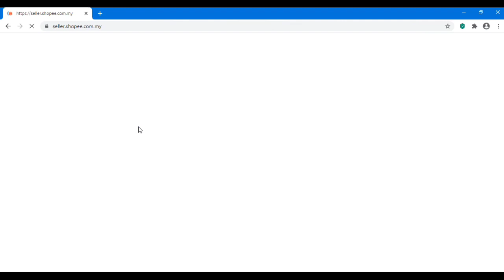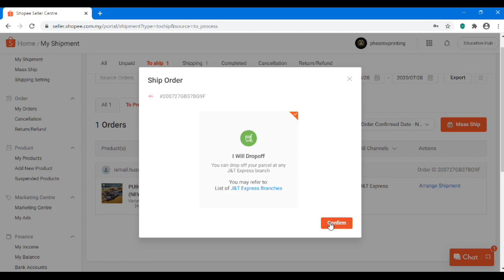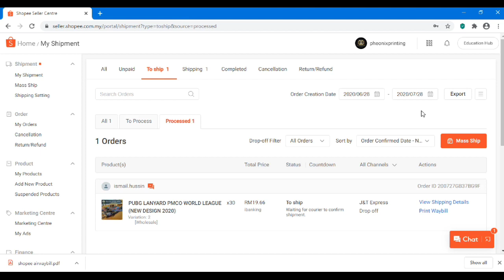Tutorial Print AirwayBill Shopee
Tutorial ni khusus untuk seller yang first time jual produk di Shopee dan first time nak shipping barang menggunakan slip airwaybill Shopee